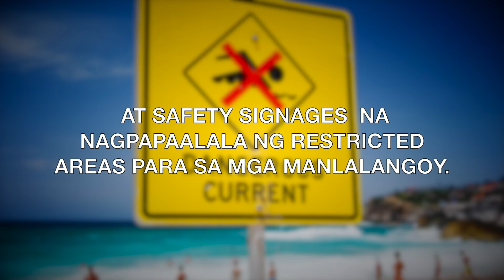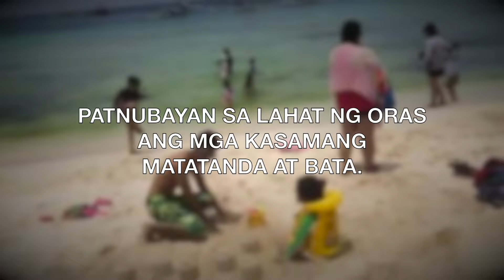SAFETY TIPS: PCG REMINDERS FOR BEACHGOERS ON VACATION (TAGALOG VERSION)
PANOORIN: Maging ligtas! Alamin ang mga sumusunod na mga paalalang pangkaligtasan ng Philippine Coast Guard para sa matiwasay na bakasyon ng mga beachgoers ngayon tag-araw.